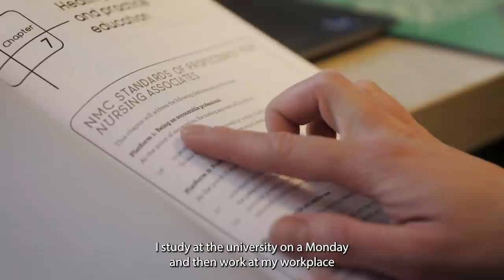Norfolk Care Careers - Trainee Nurse Associate (SUBTITLES)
Eppie is a Trainee Nurse Associate working within a care home setting. She goes to Uni on a Monday and works in a care home the rest of the week. She finds working in a care setting so fulfilling that she plans to carry on working in care once she qualifies as a Registered Nurse. There are so many routes into care.